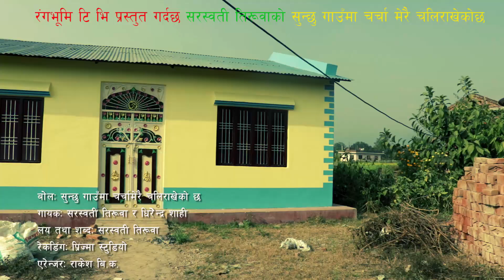new nepali lokdohari song: sunchhu gaunma charchaa merai chali rakheko chha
Singer: Saraswati Tiruwa & Dhirendra Shahi
Ft : Raj Rawat & Kanchan Tamang
Camera & Edit by :Hum Regmi (rangbhumi)
Produce : Rangbhumi T V (Dang)
recording  Prizma  Studio
arenger :Rakesh B K